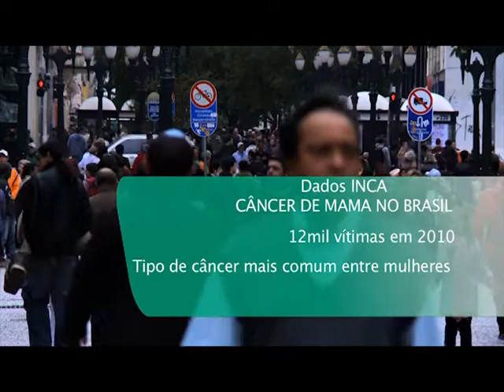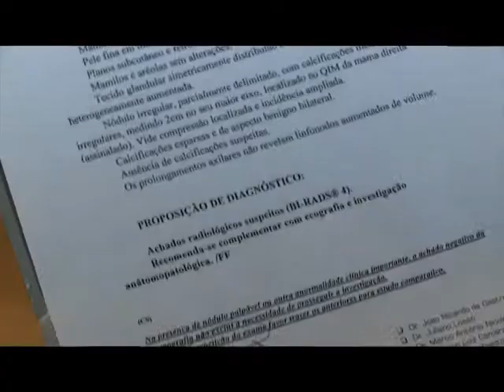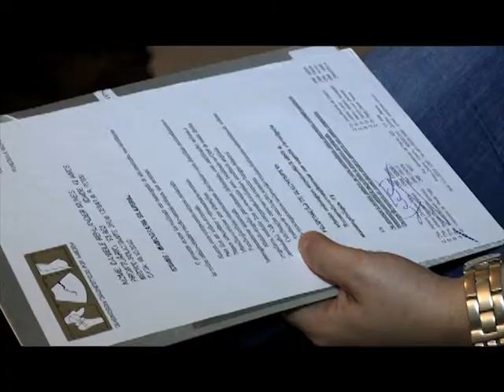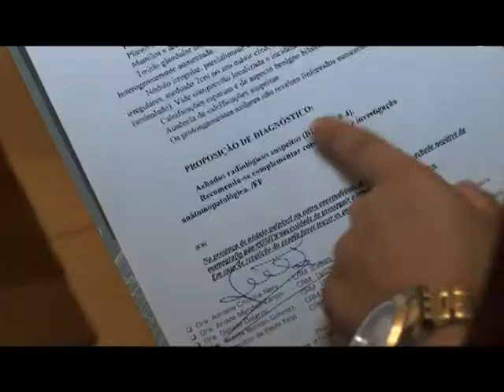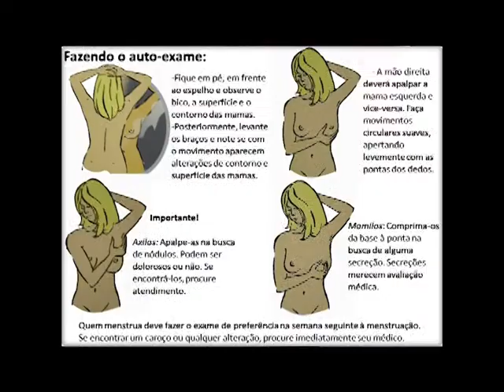OLHO CLÍNICO - CÂNCER DE MAMA 2 (21/10/13)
O Olho Clínico desta semana continua falando sobre o câncer de mama!
Nesta edição você vai conhecer a Associação das Amigas da Mama (AMA), que dá apoio e suporte às mulheres que enfrentam a doença.
Acompanhe!